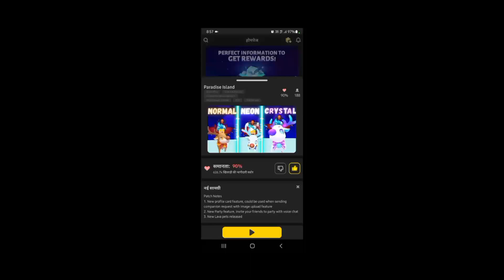Paradise Island but its different 😱 || paradise island Blockman GO || winningdragon BG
my channel

 Winningdragon BG.